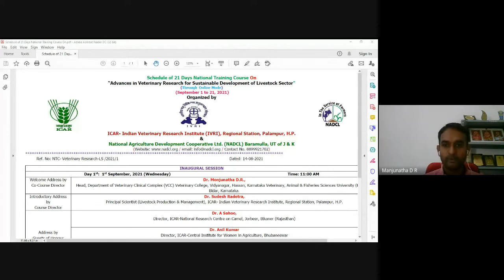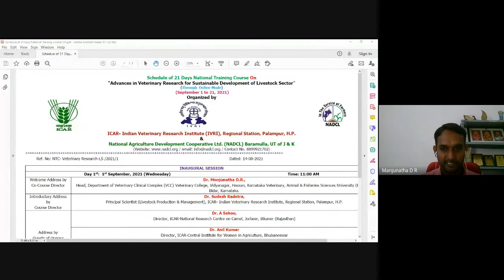INAUGURAL SESSION Advances in Veterinary Research for Sustainable Development of Livestock Sector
INAUGURAL SESSION
Schedule of 21 Days National Training Course On
“Advances in Veterinary Research for Sustainable Development of Livestock Sector”
(Through Online Mode)
(September 1 to 21, 2021)
Organized by
ICAR- Indian Veterinary Research Institute (IVRI), Regional Station, Palampur, H.P.
National Agriculture Development Cooperative Ltd. (NADCL) Baramulla, UT of J & K
Ref. No: NTC- Veterinary Research-LS /2021/1 Dated: 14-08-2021
INAUGURAL SESSION
Day 1st: 1st September, 2021 (Wednesday) Time: 11:00 AM
Co-Course Director
Dr. Monjunatha D.R.,
Head, Department of Veterinary Clinical Complex (VCC) Veterinary College, Vidyanagar, Hassan, Karnataka Veterinary, Animal & Fisheries Sciences University (KVAFSU) Bidar, Karnataka.
Introductory Address by
Course Director
Dr. Sudesh Radotra,
Principal Scientist (Livestock Production & Management), ICAR- Indian Veterinary Research Institute, Regional Station, Palampur, H.P.
Address by
Guests of Honour
Dr. A Sahoo,
Director, ICAR-National Research Centre on Camel, Jorbeer, Bikaner (Rajasthan)
Dr. Anil Kumar
Director, ICAR-Central Institute for Women in Agriculture, Bhubaneswar
Dr. Amaresh Chandra,
Hon’ble Director, ICAR-Indian Grassland and Fodder Research Institute, Jhansi, Uttar Pradesh
Address by Chief Guest
Professor (Dr.) H.K. Chaudhary,
Hon’ble Vice Chancellor, Chaudhary Sarwan Kumar Himachal Pradesh Krishi Vishvavidyalaya, Palampur. H.P.
Presidential Address by
Dr. Triveni Dutt,
Hon’ble Director, ICAR- Indian Veterinary Research Institute, Izatnagar, Bareilly, Uttar Pradesh
Vote of Thanks by
Co-Course Director
Dr. Rinku Sharma,
Senior Scientist, ICAR-Indian Veterinary Research Institute, Regional Station, Palampur (H.P.)